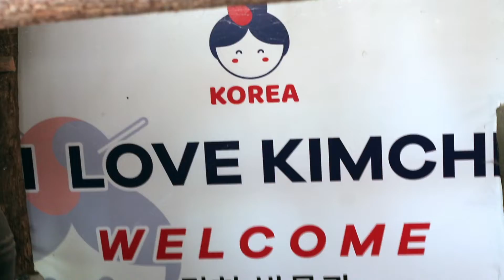THE GREAT ASIA AFRICA LEMBANG BANDUNG INDONESIA | Rame Banget Pengunjungnya!!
Wisata baru di Bandung Barat Indonesia rame banget pengunjunya.